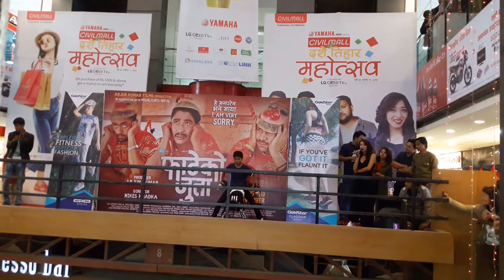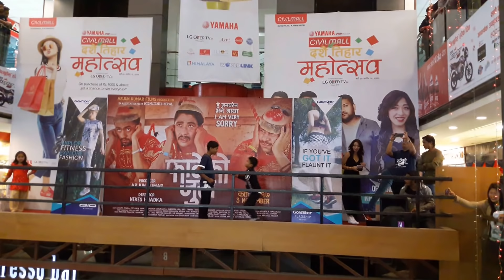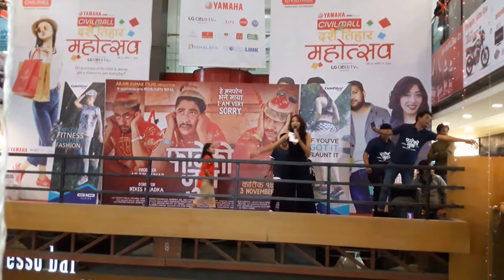I Am Very Sorry / Amazing Dance Performance By ASquare Crew / Fatteko Jutta /Aayush / Abhay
ASquare Crew Live Dance Performance at Civil Mall / I am ver sorry /Fatteko Jutta / Aayush Chaudhary / Abhay Chaudhary /Sanvi Baniya